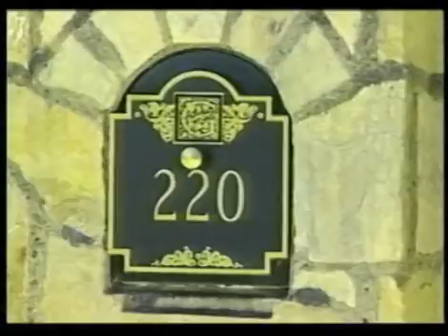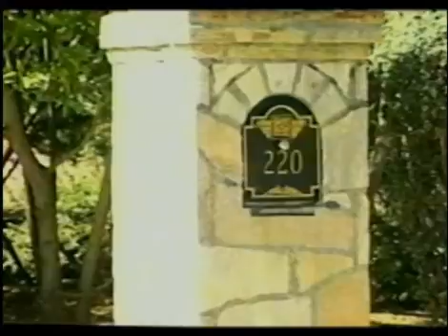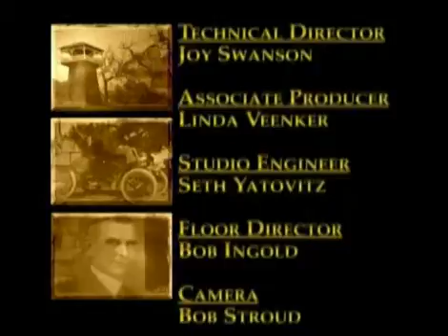Los Altos History Show # 39